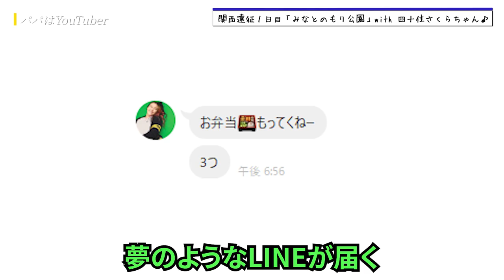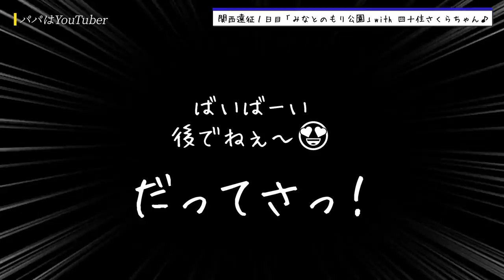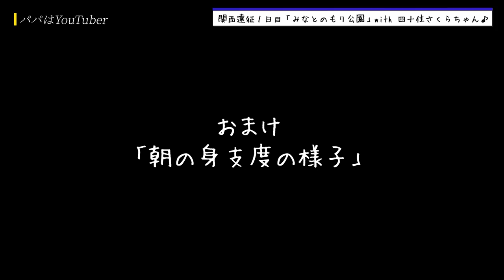#89 "Minatonomori" with Sakura Yosozumi. Her deck has been released by Powell :)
Her charm is that she is very famous but sooooo friendly :)

If you don't give up and keep trying, you'll grow.
We deliver stories of skateboard parks all over Japan.

-- Performer's Instagram
sakura yosozumi @sakura_yosozumi
umekichi @umekichi0128
hikari @hikari_satake
raigo @raigo.i04
kanahe @kanato.m.05
kotaro @4sk8_kota